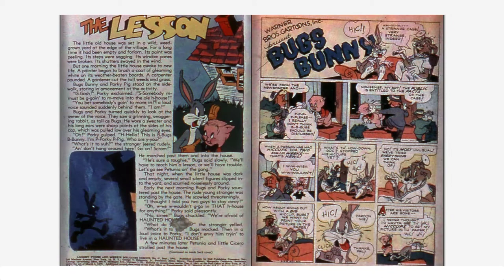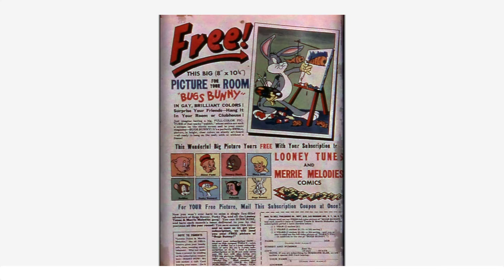Looney Tunes and Merrie Melodies Comics #047